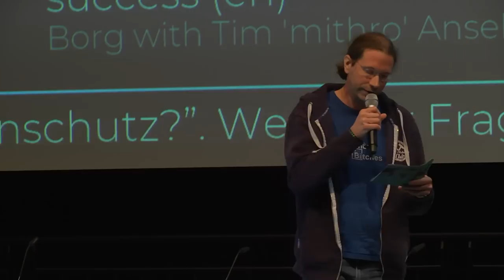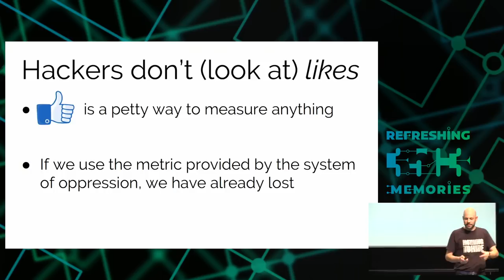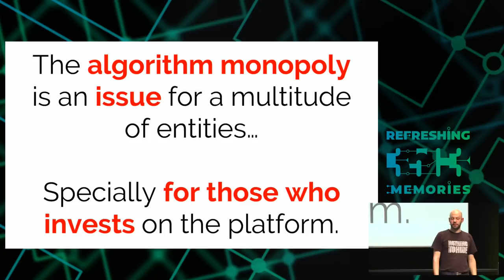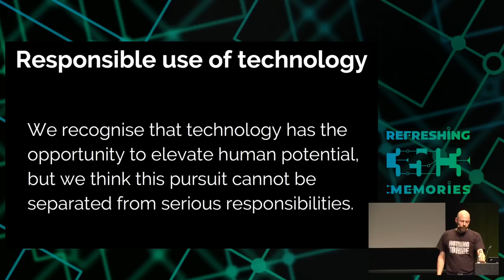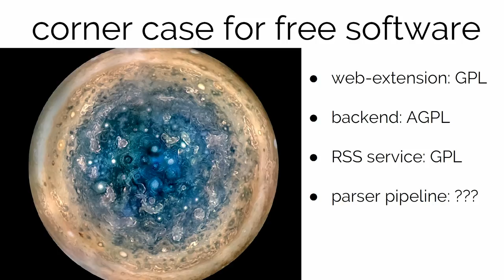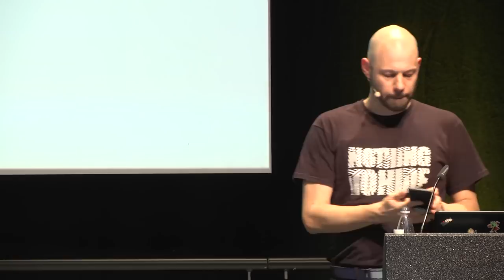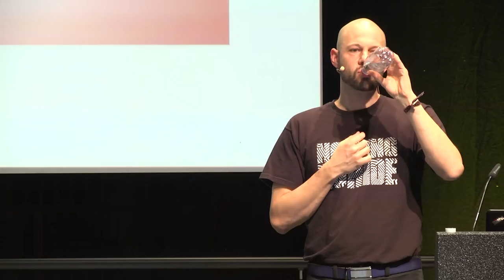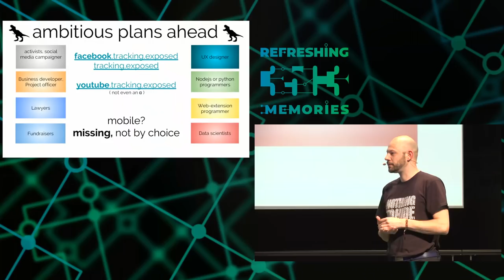35C3 - Analyze the Facebook algorithm and reclaim data sovereignty - deutsche Übersetzung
Algorithms define your priorities. Who else besides you can know what you need?

Facebook monopoly is an issue, but looking for replacements it is not enough. We want to develop critical judgment on algorithms, on why data politics matter and educate, raise awareness for a broad audience.  With our tool, we enable an individual to collect evidence and see how Facebook's algorithm truly shares their data. Not data about themselves, but the bias of facebook treats data, re-shares certain content over other content. Collectively we can analyze the algorithm, understand Facebooks agendas and show how little agency users have.

As algorithms define what our priorities are, they should be recognized as an extension of our will. We must be able to consciously build our own algorithms, change them whenever we want, and not have to delegate this decision to a commercial entity, with opaque functioning and objectives.

This is the goal of tracking.exposed, a goal that can only be achieved through education. We recognize that not everyone possesses the knowledge and skills to design their own algorithms, and therefore there is the need to create a support community, where algorithms can be shared, compared, improved and criticized. The algorithm is power; it can be a harmful cage or a helpful filter. Only autonomous and informed individuals can decide what is most appropriate for them at a given time.

We also worked on analyzing YouTube algorithm! And others platform should follow; the collaborative observation approach is replicable in every platform which personalizes the results. This talk wants to be accessible for ordinary social media users. We understand that many have to be on these platforms, but at least, we can try to use them without getting used!

Claudio Agosti